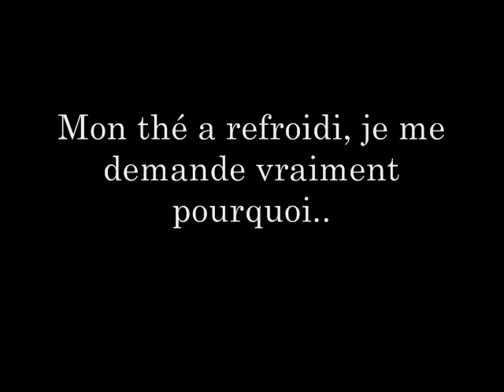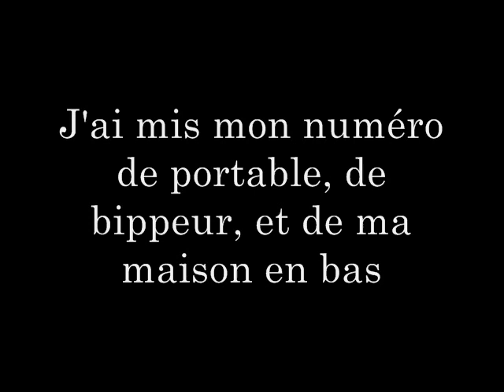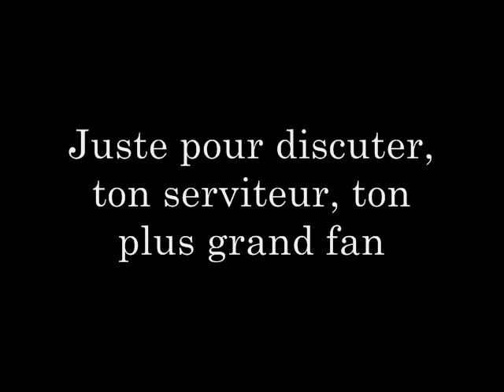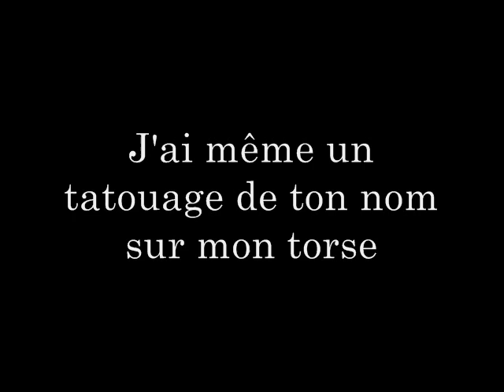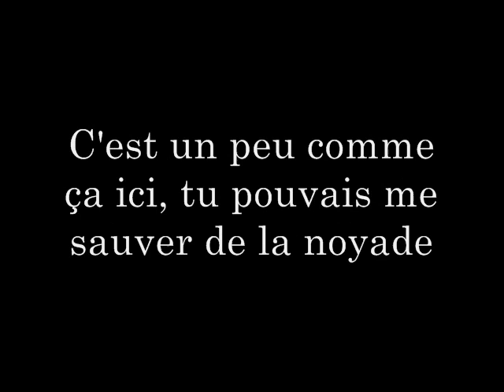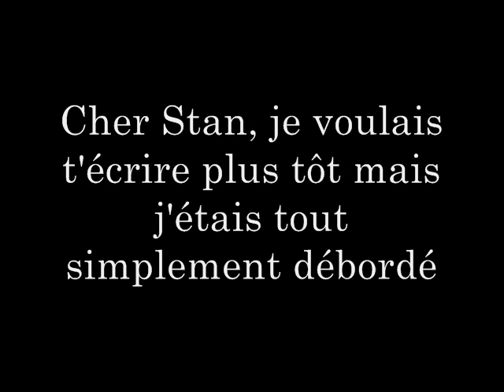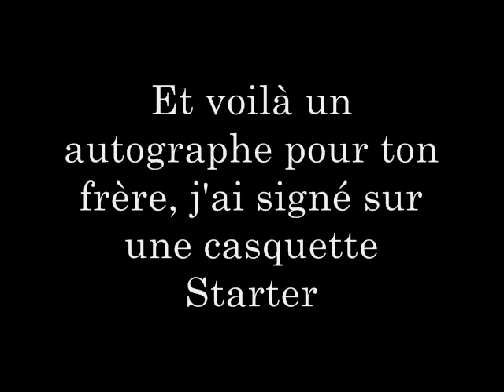Stan - Eminem & Dido Traduction Fr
Stan, Traduction.